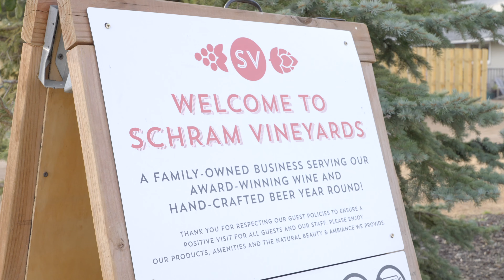Smothers & Falk Realty Group Harvest Happy Hour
A video compilation of the wonderful moments at the Smothers & Falk Realty Group's Harvest Happy Hour, held October 11, 2021.